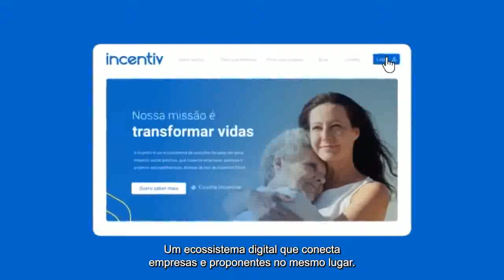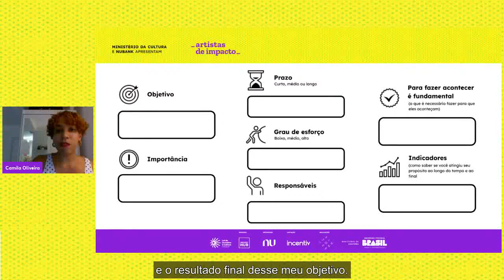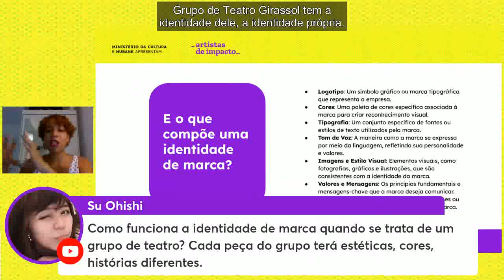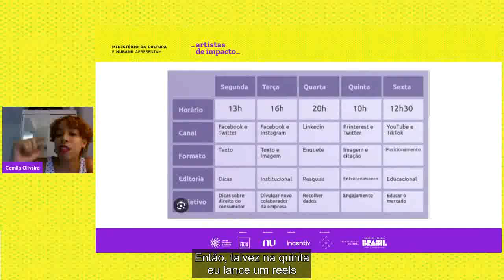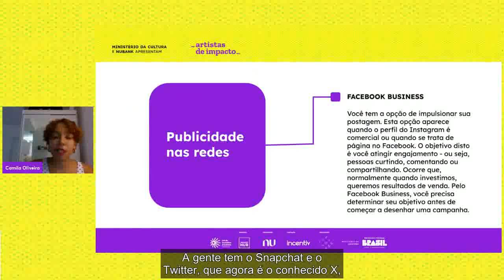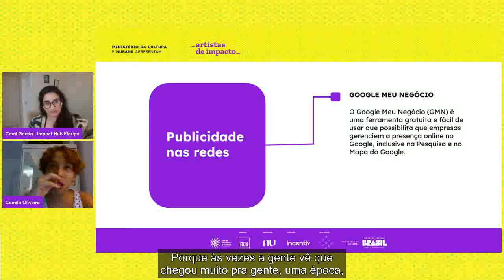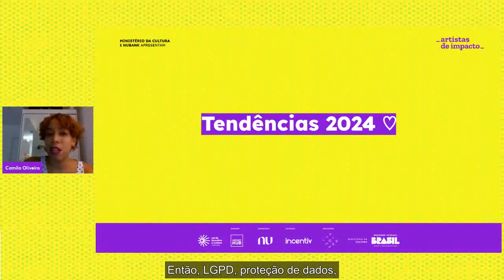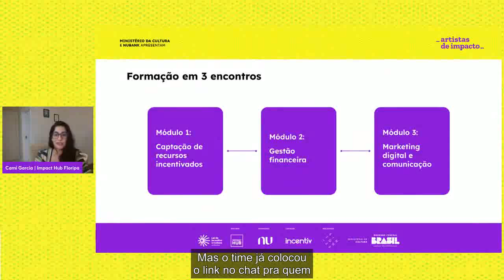Formação Empreendedora para Artistas - Módulo 3 (LEG)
Versão legendada e com audiodescrição

Sabemos o quão importante são as ações de comunicação para divulgação de projetos, e por isso, o tema do último módulo da nossa Formação será sobre marketing digital e comunicação, conduzido pelas especialistas Camila Oliveira e Camila Garcia.

Para solicitar seu certificado, responda nossa pesquisa de satisfação disponível no link abaixo.

A Formação faz parte do Projeto Artistas de Impacto, que é apresentado pelo Ministério da Cultura, viabilizado por meio da Lei Federal de Incentivo a Cultura, realização da Sintonize, com captação de recursos da Incentiv, parceria da Impact Hub e patrocínio do Nubank.